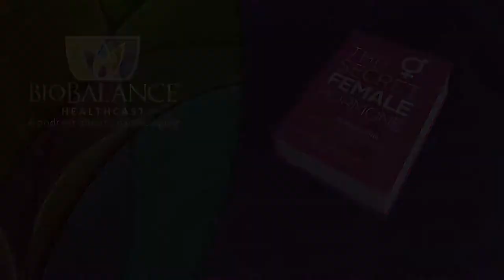Chemotherapy Is Not For Every Patient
One of the most controversial topics in medicine today is "Should every woman who develops breast cancer be treated with chemotherapy?".  Even more important, should chemotherapy be used as much as it is for most cancers?   Specifically, because I have dealt with breast cancer more than any other cancer I want to use this as my example.  OBGYNs are the doctors who find breast cancers most frequently when they are doing yearly breast exams and when they order yearly mammograms.  As a gynecologist, I would break the news to my patient, then refer her to a breast surgeon who would manage the rest of her care, including surgery and often times, chemotherapy.

When I first started practice in the 80s, these surgeons believed of course, in surgery and it was generally severe and traumatic to the patient.  Over time, surgery for breast cancer has become less radical.  In the past, most patients with breast cancer received radiation or chemotherapy and rarely were allowed to avoid either.  Slowly this has become less of a requirement for patients with breast cancer, however most women I talk to are convinced to take chemotherapy, "just to be careful to kill the breast cancer cell that were too small to remove with surgery.".  Because of the increase in early detection, surgeons get patients with early smaller cancers and patients can often have the same survival with or without chemotherapy, however my patients are still talked into chemo by their surgeons because "It is just to be careful".  Today we are talking about the risk of "being careful "and why this line of reasoning is no longer reliable as well as not always good for you!

Many oncologists are avoiding chemotherapy for early-stage breast tumors. The average number of newly diagnosed women with breast cancer has dropped from 35% down to 21%, and more are treatable with surgery.